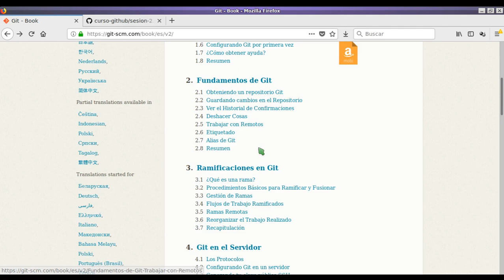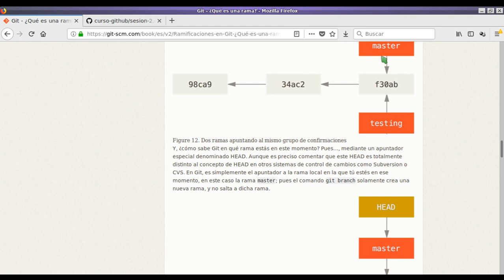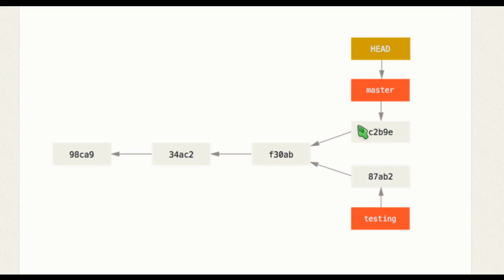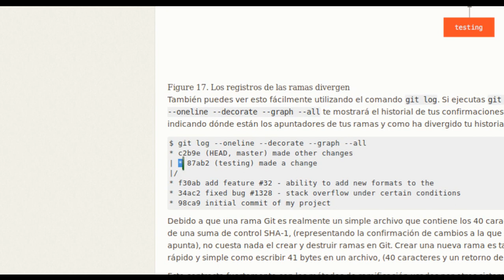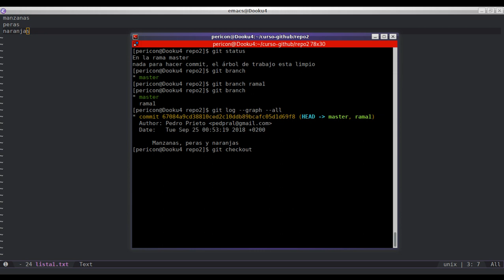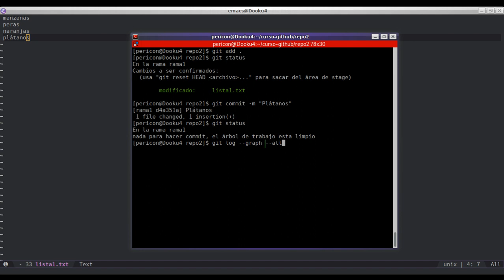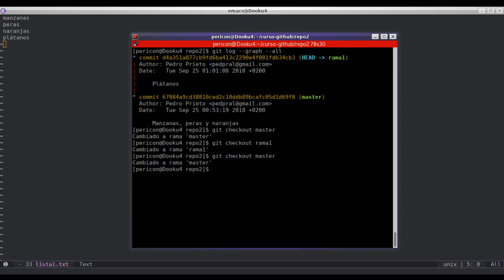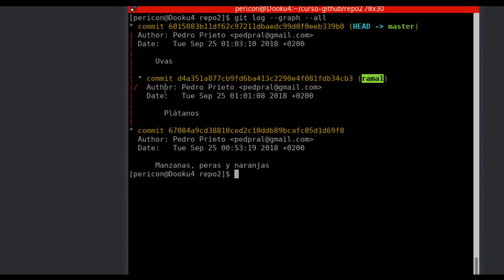Gestión de la tarea docente con Github - Sesión 2.1: Manejo básico de Git (II)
Sesión 2.1: Manejo básico de Git (II): gestión de ramas